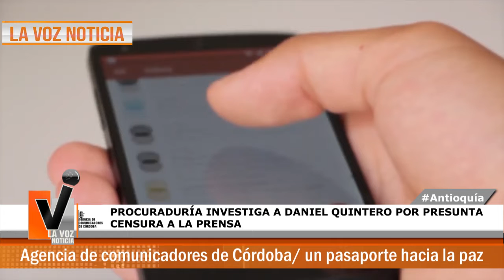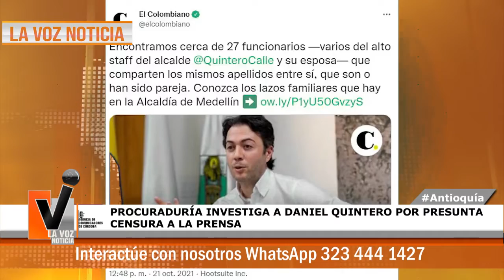PROCURADURÍA INVESTIGA A DANIEL QUINTERO POR PRESUNTA CENSURA A LA PRENSA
ES NOTICIA